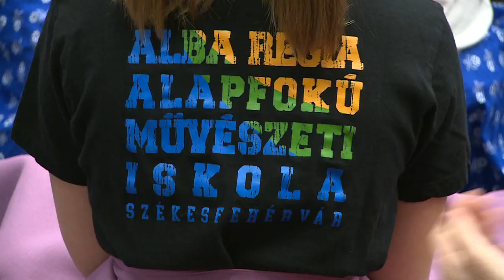EURÓPAI FOLKLÓR NAPJA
Székesfehérváron is csatlakoztak az Európai Folklór Napja rendezvénysorozathoz. A program keretében a malom utcai Táncházban ismerkedhettek mega gyermekek a néptánc alapvetéseivel.